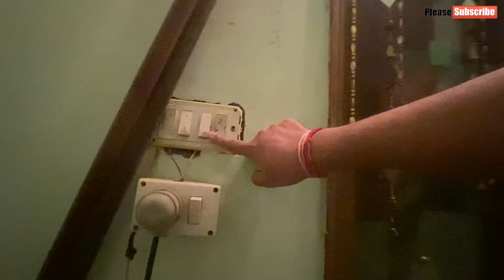OMG ! Free Covid Test Checkup | Akhir Kar Covid Test Karana Parda | Covid19 | Daily Vlog #20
Daily Life Vlog #20
 OMG ! Free Covid Test Checkup
Akhir Kar Covid Test Karana Parda
Covid19